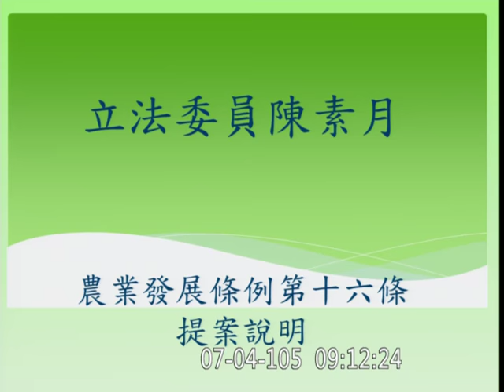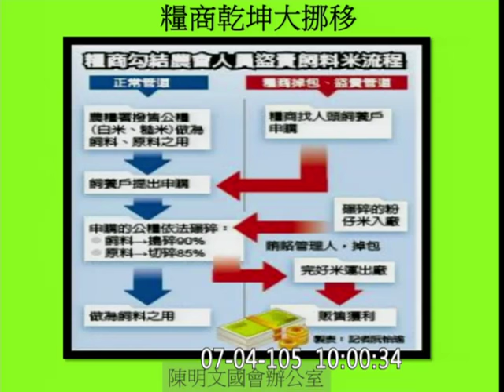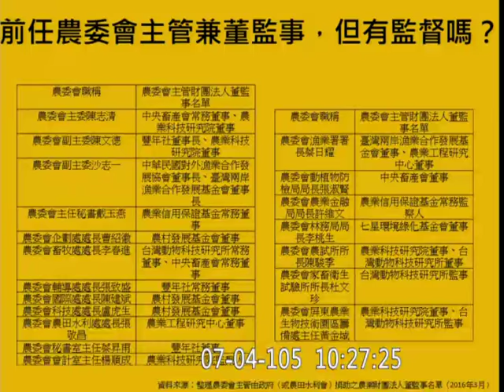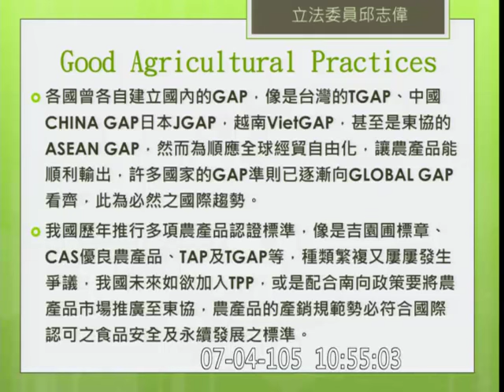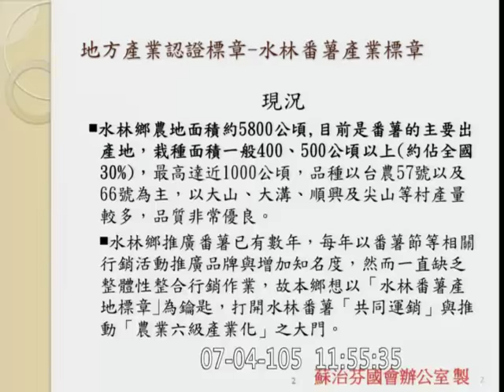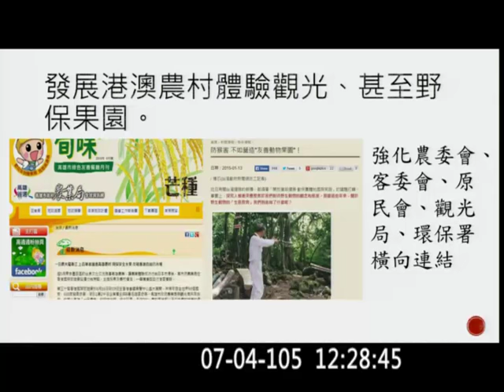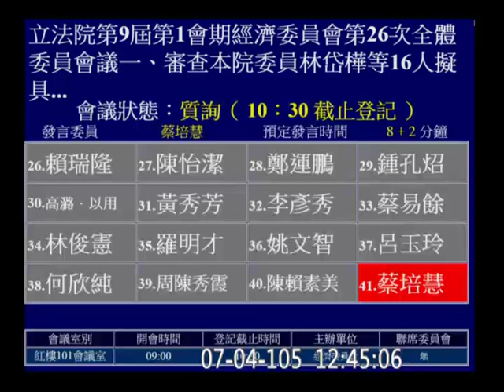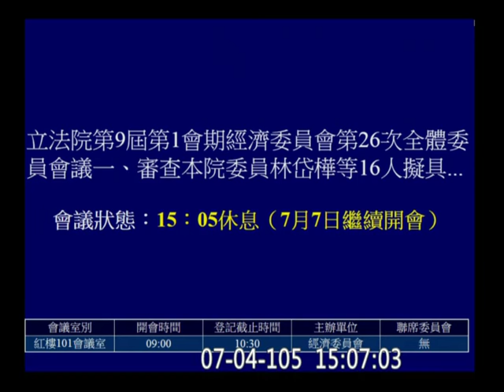20160704 農業發展條例 陳明文 蘇震清 徐永明 管碧玲 蘇治芬 陳曼麗 蔡培慧 經濟委員會 【立法院演哪齣？】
一、審查本院委員林岱樺等16人擬具「農業發展條例增訂第四十七條之一條文草案」案。
二、審查本院委員陳素月等18人擬具「農業發展條例第十六條條文修正草案」案